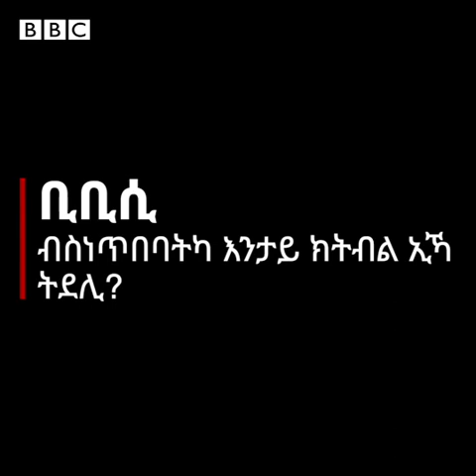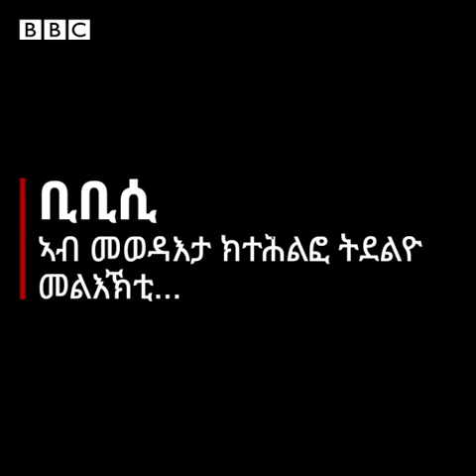temesgen tewelde mana records with bbc ሽምዓ - ለይቲ